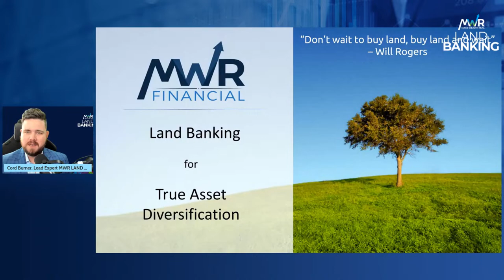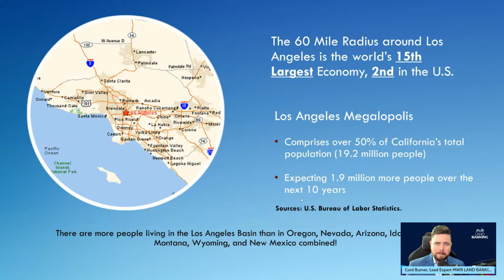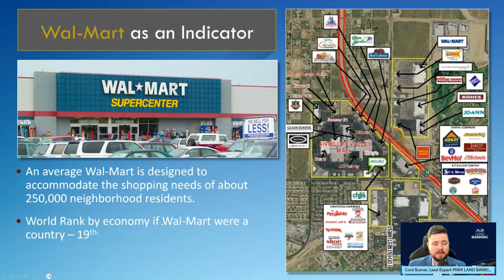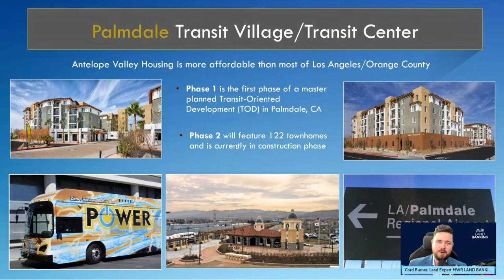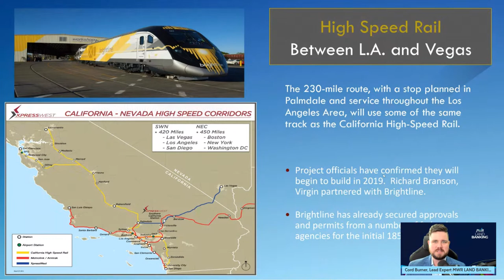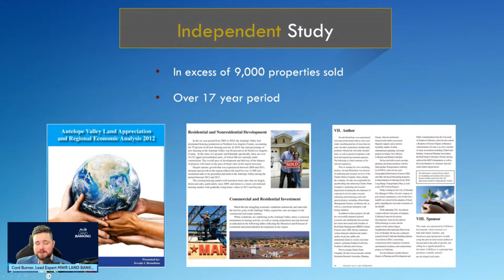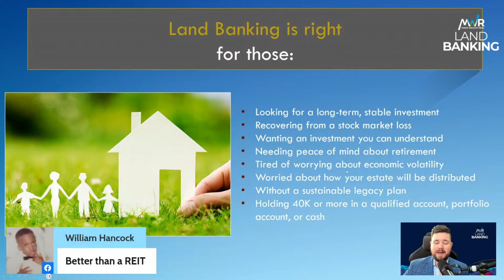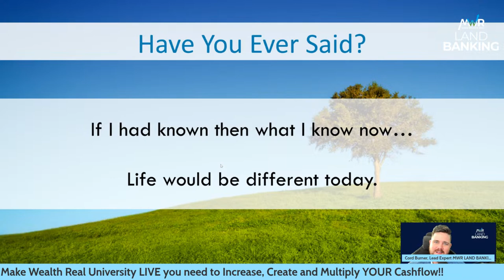Make Wealth Real University Live: Land Banking - 4/20/2023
Join MWR Financial at 8:30 pm ET for an exclusive Thursday Make Wealth Real University LIVE. Tune in tonight to gain an understanding of the benefits of Land Banking!

Spread the news about this exciting LIVE event to your page or group by clicking the 'Share' button. Plus, be sure to click the 'Get Reminder' button on Facebook or 'Set Reminder' on YouTube so you don't miss out on this special LIVE. We look forward to seeing you and your entire team online tonight!

Details:
- Time: Thursday, at 8:30 pm ET